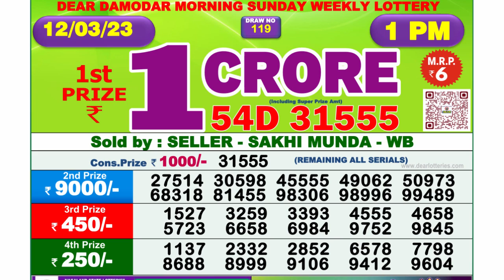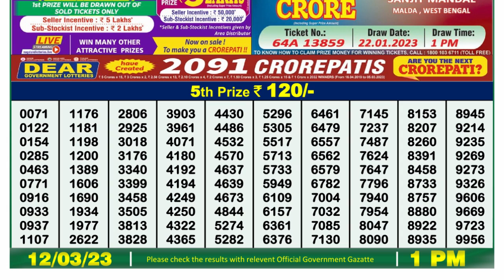🔴Dear Lottery Sambad Live 1pm today 12.03.23 Nagaland State Lottery Result